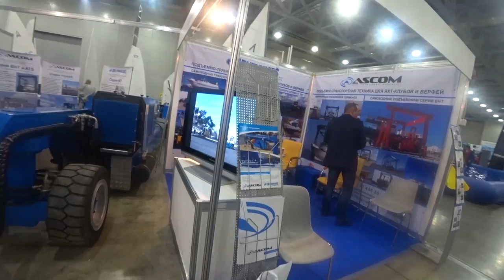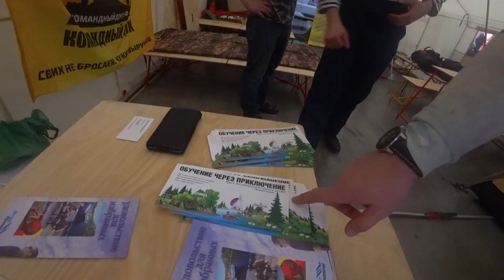Выставка Boat Show и Охота Рыбалка весна 2017 в Крокус Экспо!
Как мы побывали на выставке в Крокус Экспо и что там увидали!